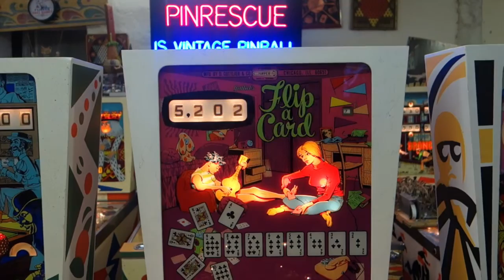Gottlieb Flip a Card